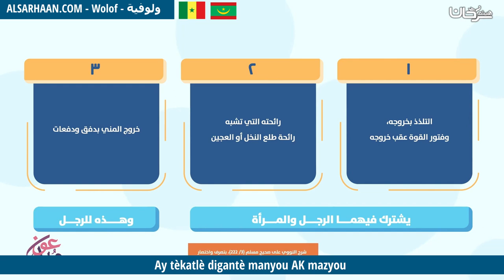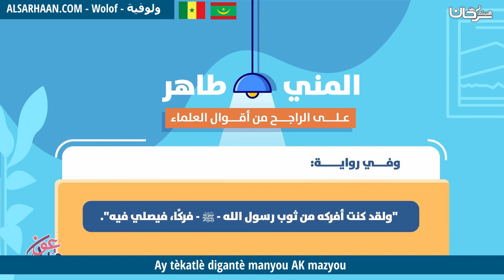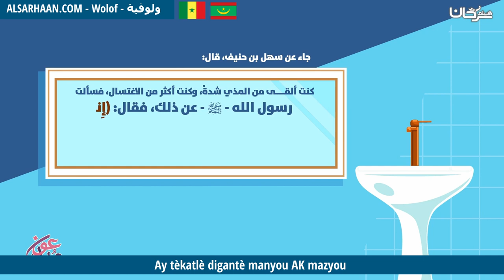Ay tèkatlè digantè manyou AK mazyou الفرق بين المني والمذي